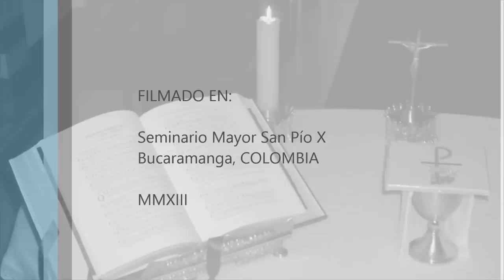La fe del sacerdote, 5 de 7, Predicacion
[Retiro para el clero de la Arquidiócesis de Bucaramanga, basado en la enseñanza del apóstol San Pablo, para el Año de la Fe.]

Tema 5 de 7: Predicación. Texto base: Romanos 10,17.

* Es claro que a partir de una experiencia real del amor de Dios la vida cambia, pero ¿hay camino hacia esa experiencia?

* El camino es siempre el binomio propuesta-respuesta. Y la propuesta supone, de manera ordinaria, la narración de aquellos hechos en los que Dios ha manifestado su amor. Por eso san Pablo asegura que "la fe viene de la predicación."

* De hecho, los movimientos eclesiales que conocemos hacen amplio uso de la predicación, ya se trate de los fines de semana de los Cursillos de Cristiandad, las catequesis del Camino Neocatecumenal, o el Seminario de Vida en el Espíritu de la Renovación carismática.

* No deberíamos separar la renovación de nuestra vida sacerdotal de la renovación que estos movimientos han traído a la Iglesia. Y aunque resulte más fácil criticar desde fuera o burlarse, más fecundo resulta valorar y conocer desde dentro.